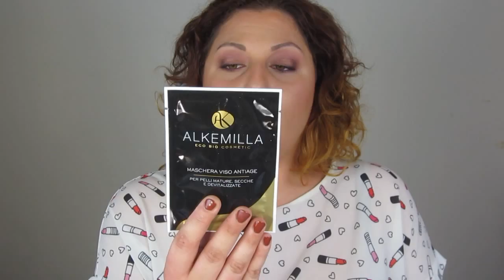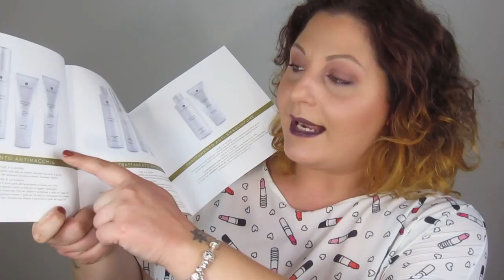NOVITA' IN BIOPROFUMERIA:Makeup e Beauty | AUTUNNO 2016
Nuovo video ragazze e ragazzi,ed oggi vi voglio parlare di diverse novita' Eco Bio di questo autunno 2016,sia in ambito beauty che makeup,di brand come Alkemilla,Nacomi,Essere,Neve Cosmetics e tanti altri!Spero possa esservi utile,un bacione

Venite a trovarmi anche su instagram!